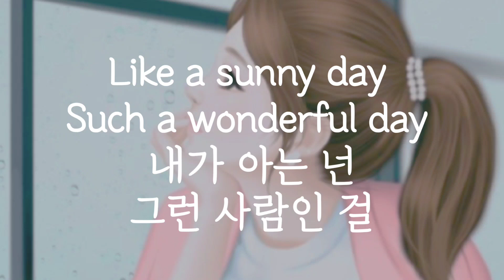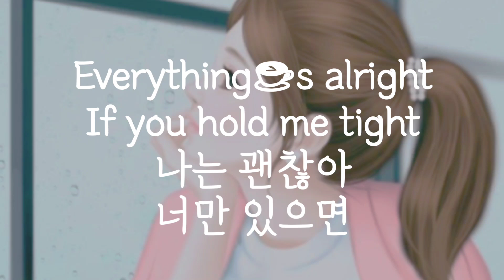Everything`s Alright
If you hold me tight
나는 괜찮아 너만 있으면
Like a sunny day
Such a wonderful day
내가 아는 넌 그런 사람인 걸

좋은 날씨잖아
약속도 없이 외로운 Holiday
시간도 멈춰 있어
괜히 짜증만 나
이런 날 보고 어쩌란 말인지
네가 없인 아무것도 안되잖아

여자 자존심에
먼저 전화하긴 좀 그렇잖아
지금도 난 기다려
나를 잘 알잖아
못 이기는 척 전화해주면 돼
알면서 괜히 그래

우리가 지금까지 나눈 말
뻔한 거짓말이 아니야

완전 보고 싶어 미치도록 말이야

After day by day
Soon a smiley day